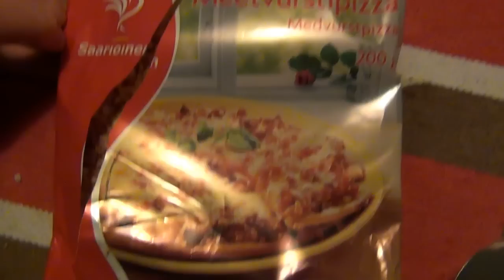Keskiviikko 18.01 testissä kengänpohja lettu